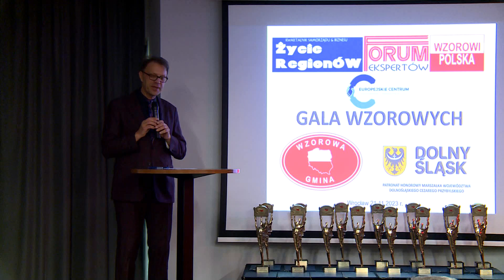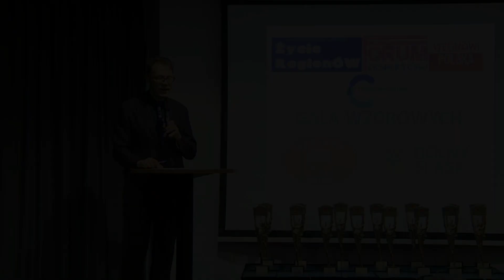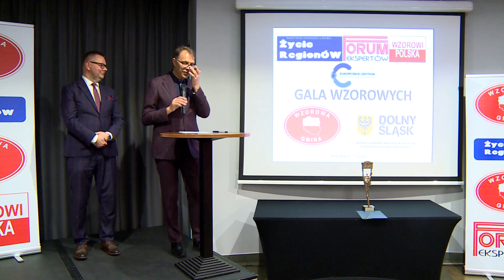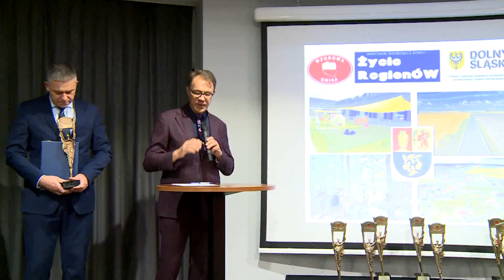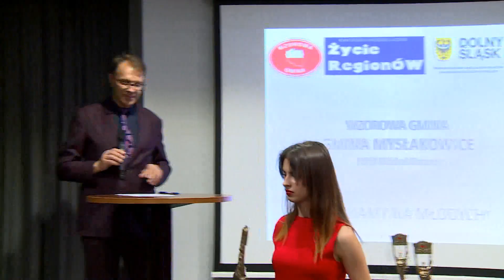Gala Wzorowych we Wrocławiu Wersja skrócona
Film jest zapowiedzią produkcji z wręczenia Nagród "Wzorowa Gmina 2023" we Wrocławiu, na której tytuły otrzymało 15 najlepszych samorządów z Dolnego Śląska